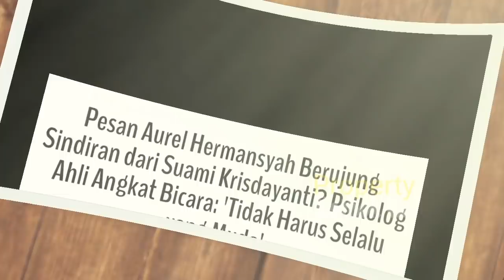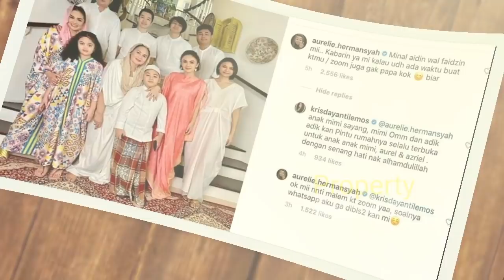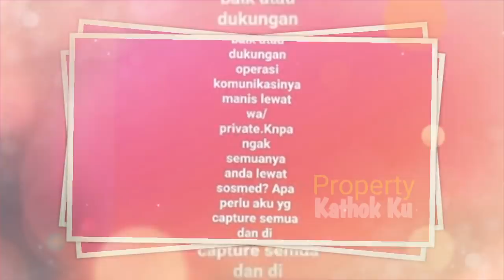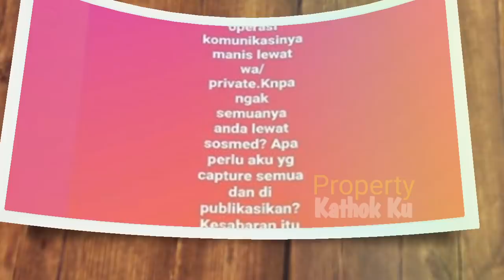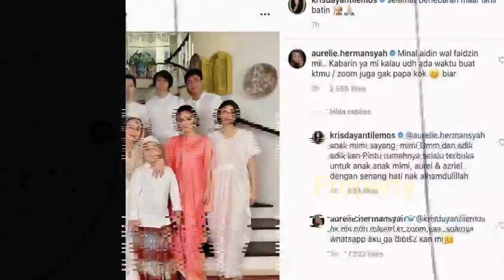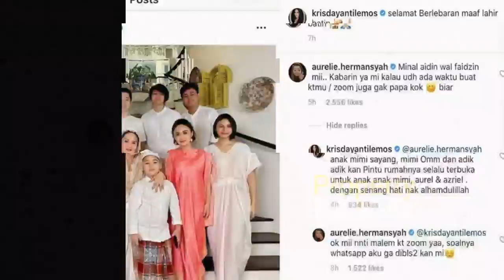Aurel SENTiiL KD,Raul MURKAA,Hingga 4NC4M si Maria Begini?Raul MALAH DISKAKMATT Psikolog Ini Begini?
kepastian cover
aurel hermansyah
kepastian
aurelkepastian

'Kepastian'

Jangan Lupa: _
Thankz!!..